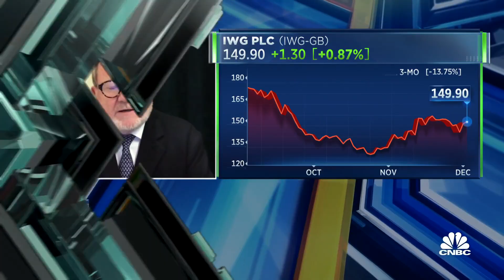American investors and property owners are focused on providing hybrid work, says IWG's Mark Dixon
Mark Dixon, CEO of IWG, joins 'The Exchange' to discuss the expansion of hybrid work in the U.S., the future of the work model, and more.